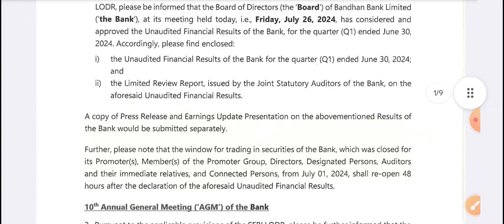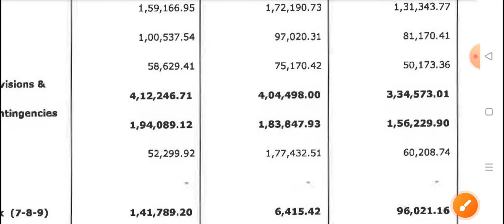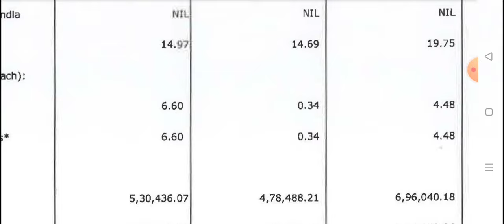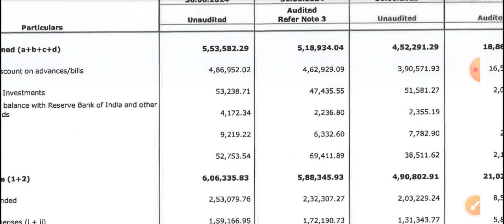Bandhan Bank Q1 Results 2025 | Bandhan Bank Share latest news | Bandhan Bank results today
bandhan bank target,
bandhan bank tomorrow,